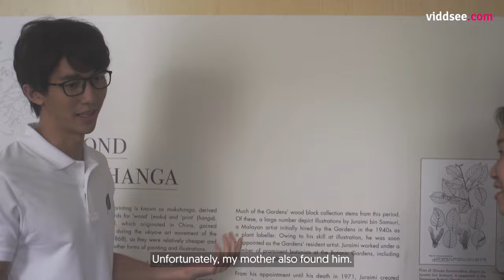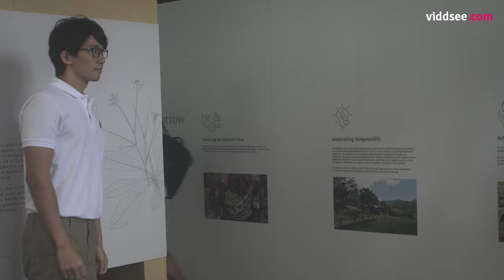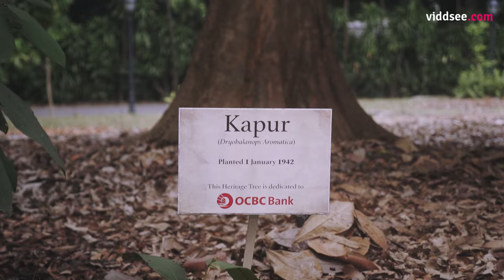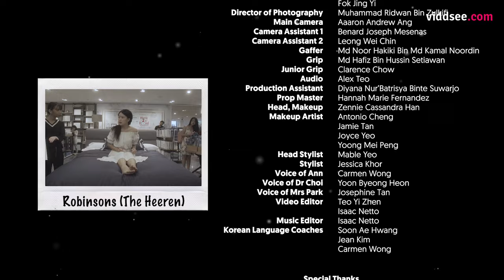Where is My Strong Wind, Episode 3: I Am The One For Him // Viddsee.com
What’s a K-Drama without the evil Queen Dowager who’s determined to tear the lovers apart?

A furious Mrs Park turns up at Choi’s workplace with a cheque book in hand, and attempts to pay him to break up with her daughter. Will he accept? Or does he want bitcoin instead? Ann & Choi come face-to-face with Mrs Park as they declare their feelings for each other.

Directed by Jonathan Lim

Starring Lynn Ee  Cheong, Warrick  Wee Sheng Xiong, Jo Tan